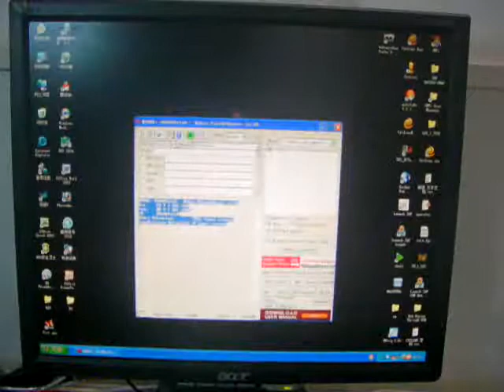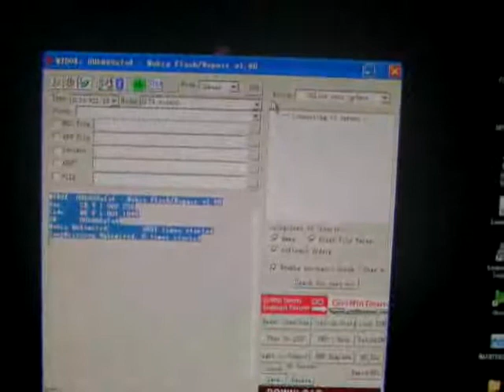C3-01 MT Flashing Feat. GPGIndustries 3 in 1 PRO